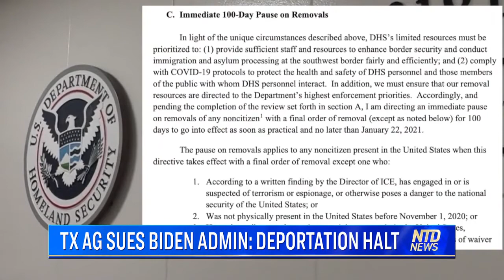Biden Administration Sued By Texas AG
Category: Parody/Satire